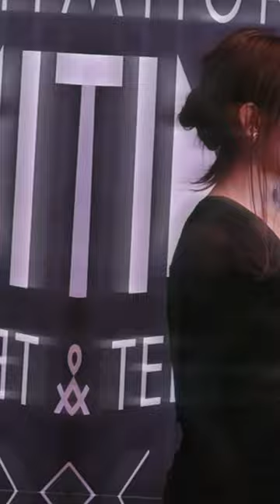Jenna Ortega edit song name: Kill Bill by Sza